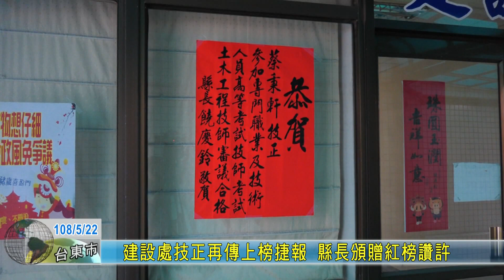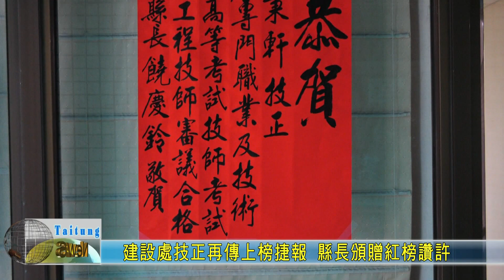20190522 建設處技正再傳上榜捷報 縣長頒贈紅榜讚許